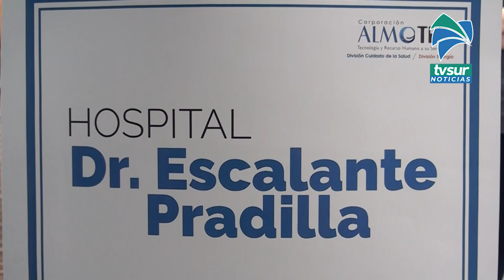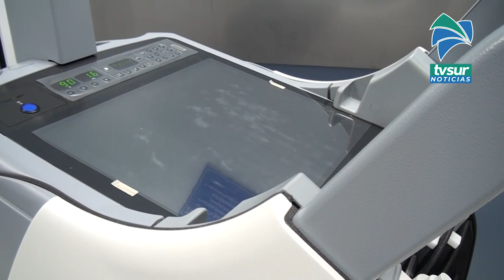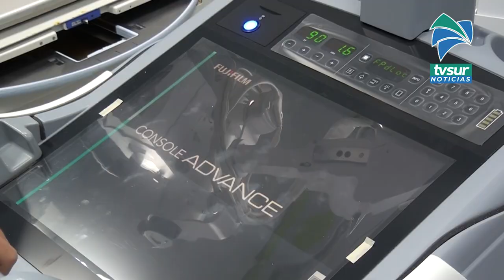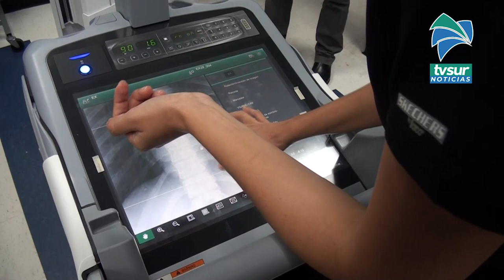Hospital Escalante Pradilla recibe equipo portátil digital para radiografías, estudios aumentaron en